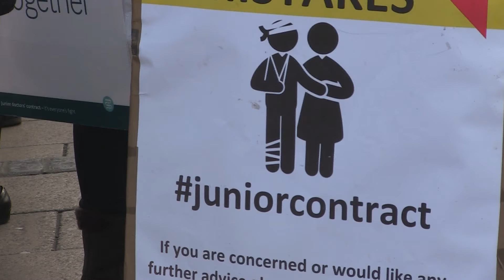Junior doctors strike in Norwich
Junior doctors and supporters on strike in Norwich city centre on February 10 2016. Video: Mustard TV